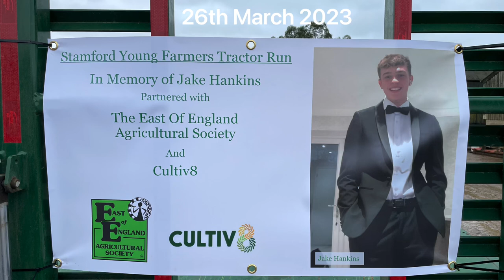100s of tractors!!! Stamford young farmers club tractor run 2023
Stamford and district young farmers club tractor run 2023